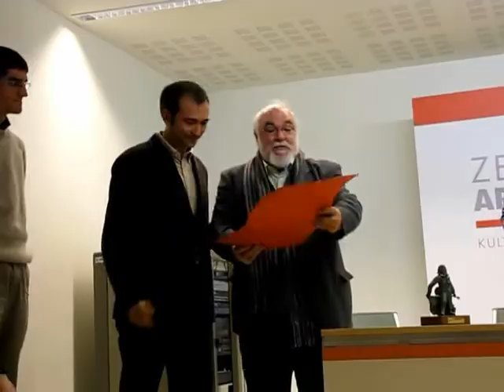Iparragirre sariak banatu dituzte (2009/02/19)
Amaia Iturriotz urretxuarrak irabazi du 16 urtetik beherakoen artean bertsopaper lehiaketako lehen saria. Gainontzeko sariak bi herrietatik kanpora joan dira.